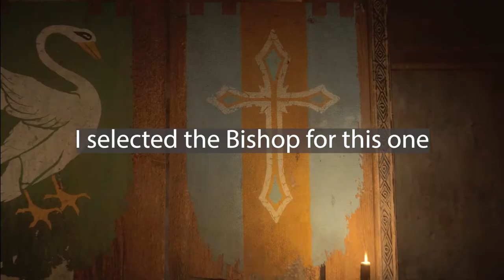Assassin's Creed Valhalla Where the Stone Falls Story Mission and All Choices